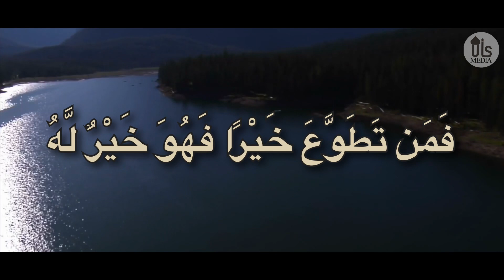Thaquvaage Masvaru | Sheikh Ali Zaid | Dhivehi | Ramadhan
United Islamic Society
Language: Dhivehi